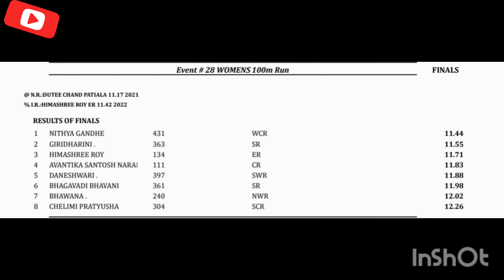Women's 100m Final/ 89TH ALL INDIA RAILWAY ATHLETIC'S CHAMPIONSHIP 2024